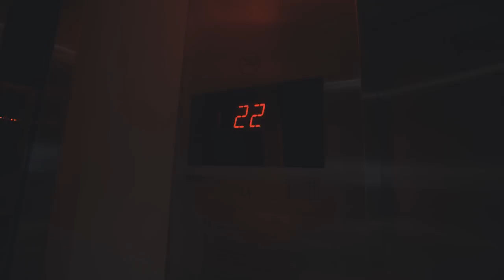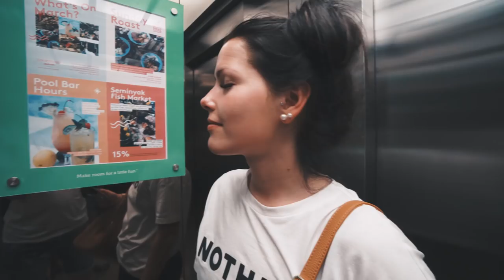TRAVEL VLOG 1 || BALI, INDONESIA